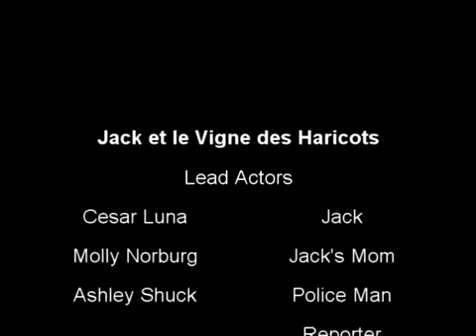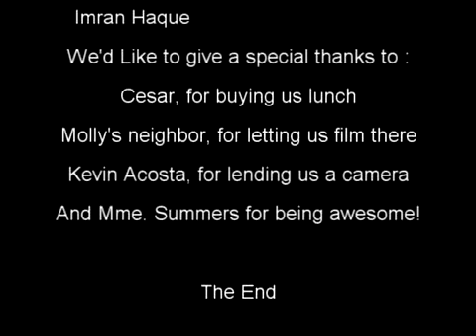Final French Video (possibly)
Possibly the final draft.  enjoy